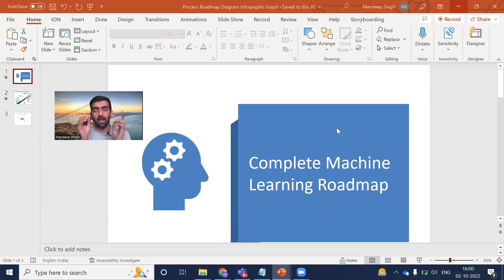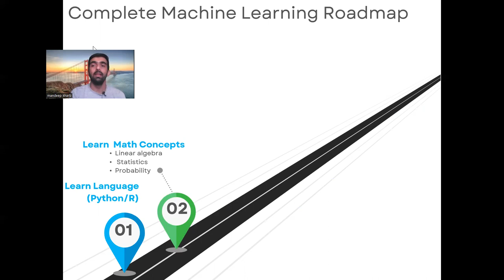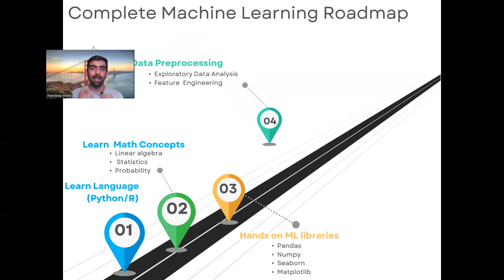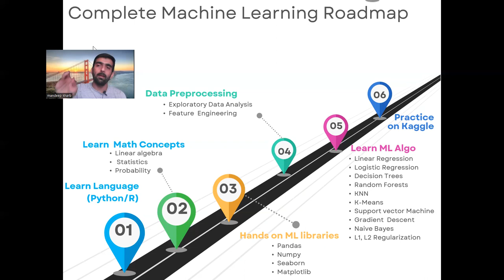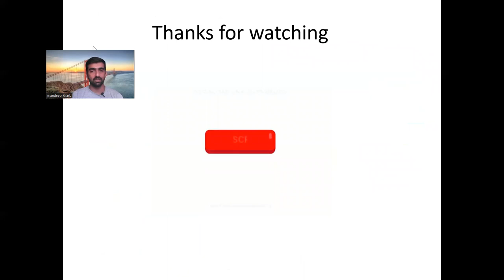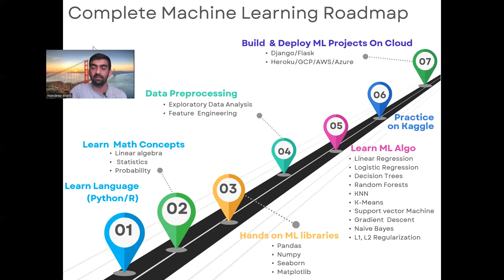Complete Machine Learning Roadmap With Free Resources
In this video we discussed about complete machine learning roadmap which anyone can follow and become ML engineer and earn in millions.
All the free resources which are required to achieve this journey is -
Math:

YOU JUST NEED TO DO